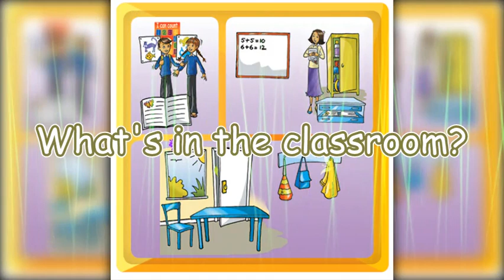UNIT 2 - SONG - WHAT'S IN THE CLASSROOM? (G4)